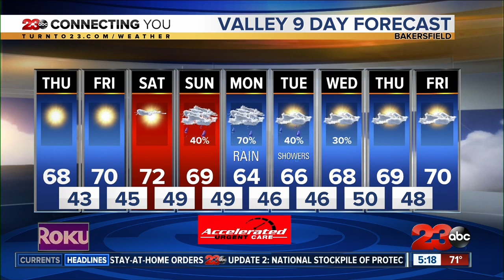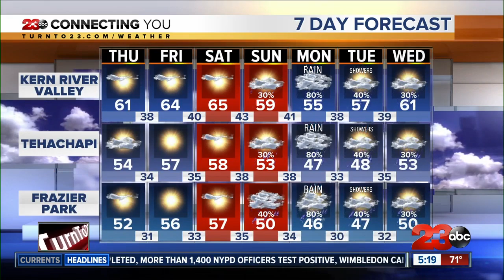Slightly cooler temperatures on Thursday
Valley air quality is good on Thursday.